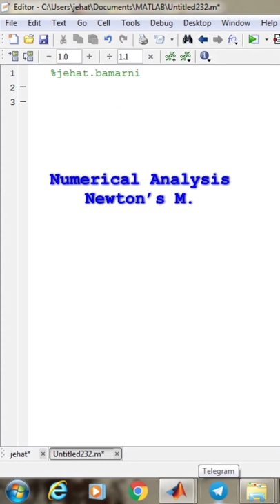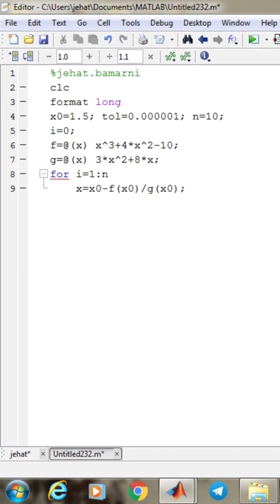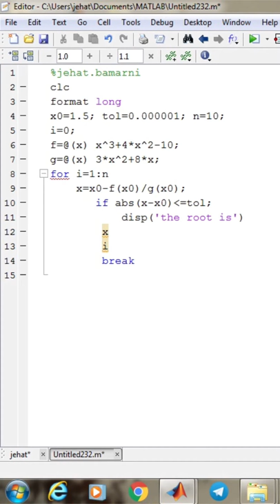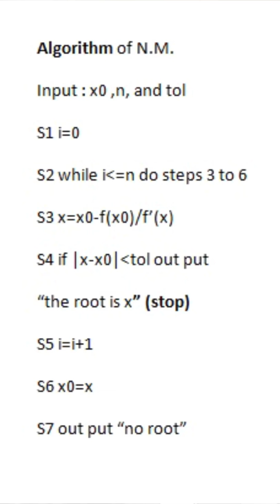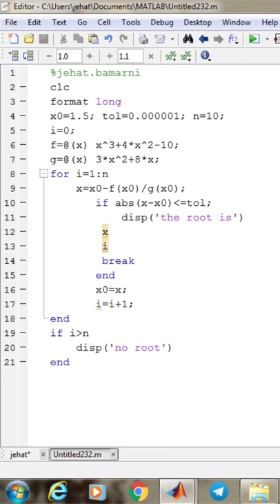Newton's Method Numerical (practical)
تێبینی i=i+1  ئەوبەس ئایترێشنی دیار دکەتن من ئەو خەلەت یا گوتی بەرنامج مادەم بو فورێیە ئەو بخو دێ زڤریت
ژبو ھەر پسیارەکێ دشێن د کومێنتێدا ب دانن یان سەرەدانا ئینستیگرامێ من بکەن